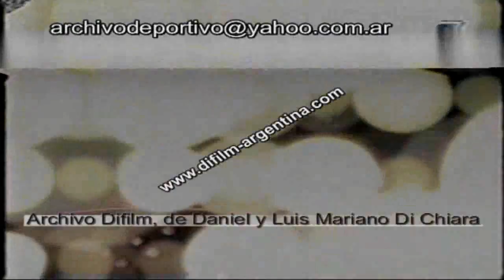DIFILM Carola Reyna gana el premio Ace (2004)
CONSULTAS PARA ADQUIRIR VIDEOS A: - actriz de reparto en drama. carola reyna por "la prueba". carolina fal por "panorama desde el puente". cecilia andrada por "el sable". gana carola reyna.